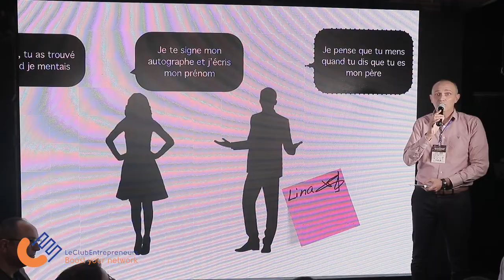Best of #18 Afterwork Networking "Opening 2020" le 21/1/2020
La vidéo BEST OF "OPENING 2020" réalisée par notre agence dans le cadre de notre partenariat avec "Le Club Entrepreneurs" : : Retenez votre souffle 1:24 de pur bonheur ❤ Merci à tous 🙏
Sodexo Tunisie Tecnocasa Tunisie Meubles Interieurs Timsoft Group SYBEL Light & Sound  Alternative Production Communication Conseil Robograf Polypus Prod Crown Services tn Radio Ifm ilboursa.com Empowered By Vermeg Fingest Wimbee Holberton School Tunis Verrerie de Carthage Sélim Hafsia Wafa Kechida Abdelaziz Darghouth Karim Benamor Neila Benzina Slim Ben Ammar Benoit Vanderschooten Mehdi Ouarche Mohamed Krid Khaled Azaïez Hichem Turki Sam Zekri Saadoun Ismail Ben Miled Ala Kerkeni